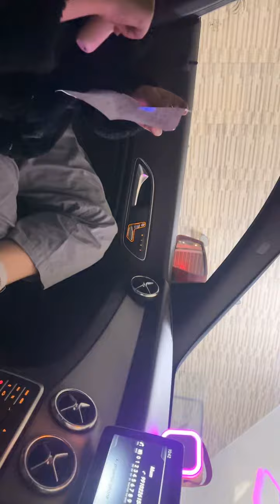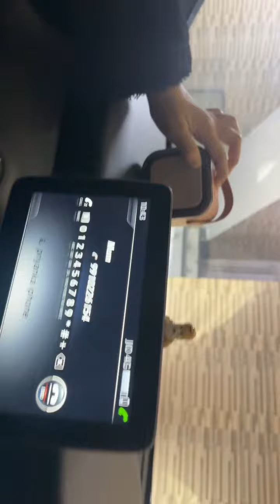New Shabad...i learnt with my Nani maa tOday♥️